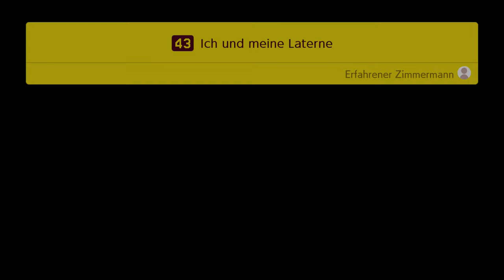Einfach schwimmen schwIMMEN SCHWIMMEN! 🐠 「Mario Maker 2 Abenteuermodus #09 / ?」 deutsch